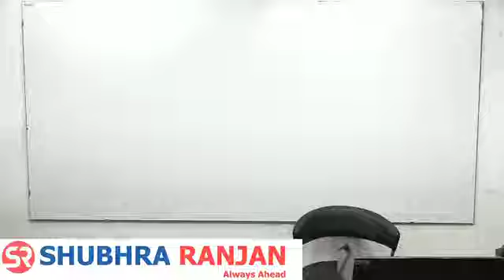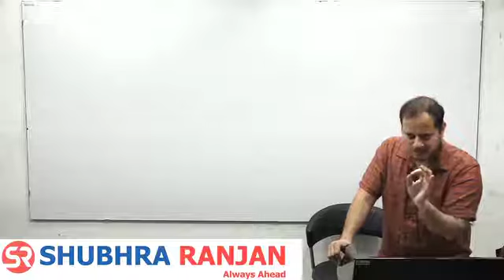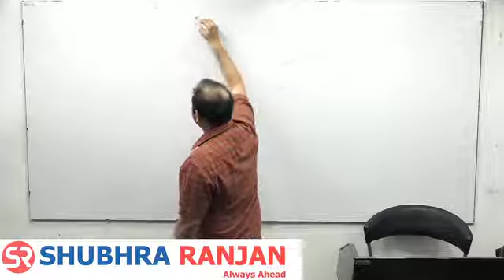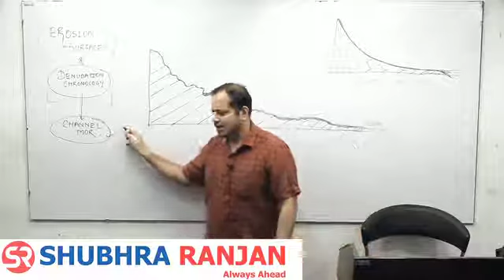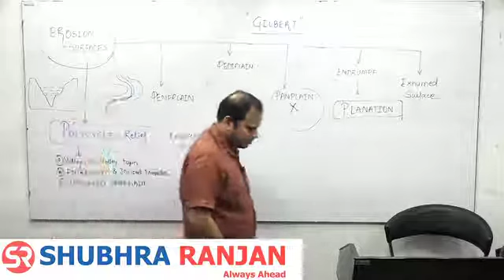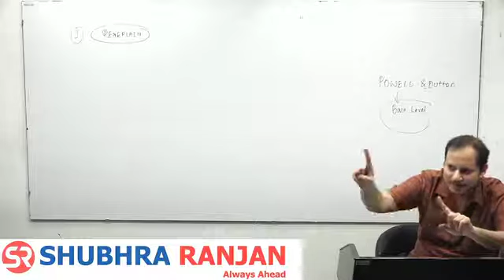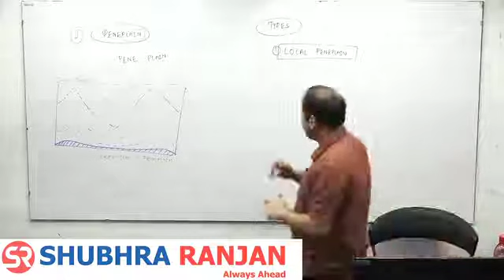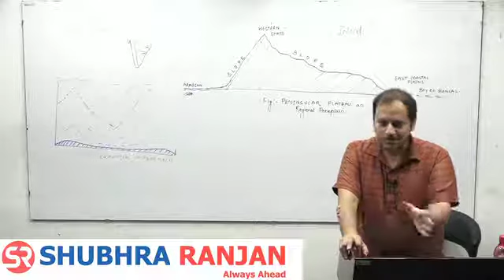Rushikesh Dudhat || Geography optional || lecture 25